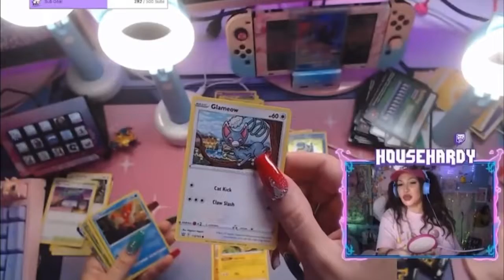CELEBRATIONS UNBOXING FROM THE WALMART POKÉMON THIEF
TWITCH.TV/HOUSEHARDY